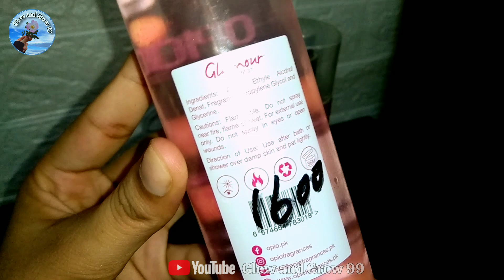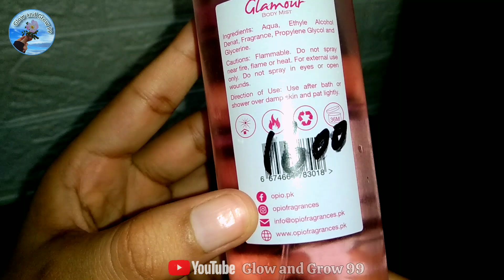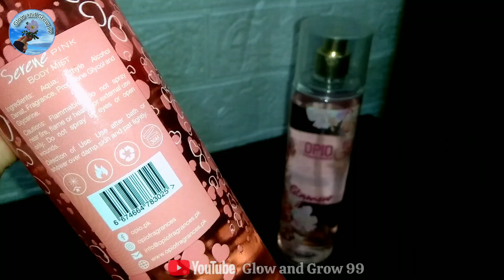Opio bodymist Review | Glamour BodyMist | Serene Pink BodyMist |Honest Review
Honest Review by Glow and Grow 99